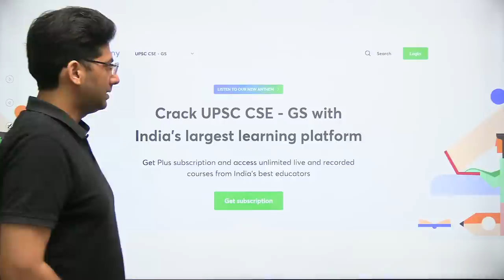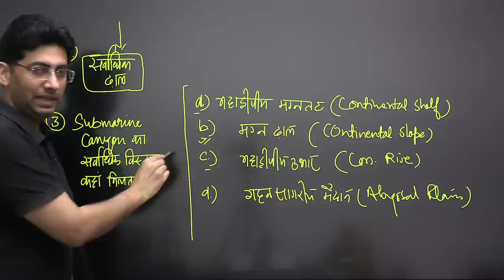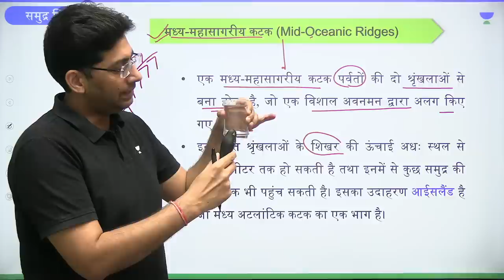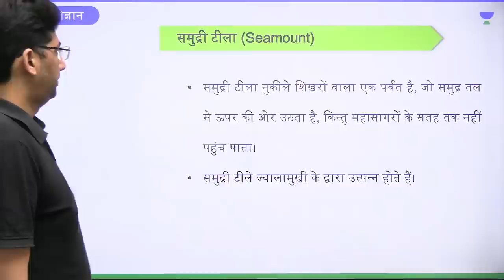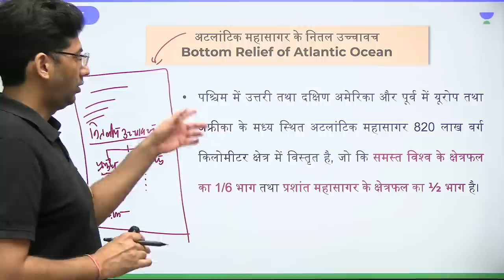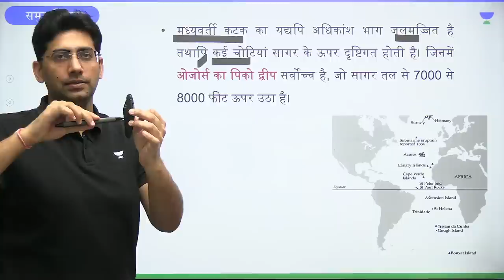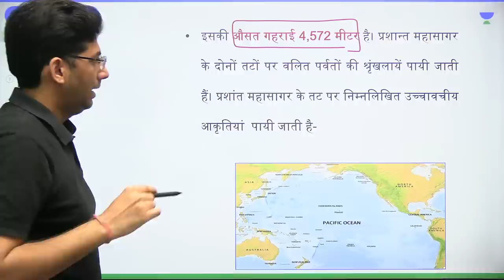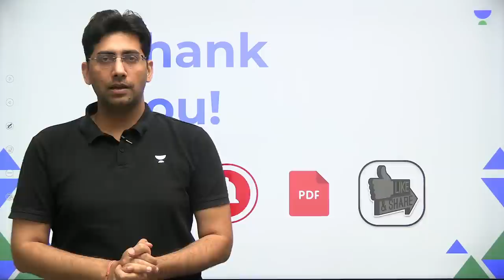भूगोल : लक्ष्य 2023 | Oceanography Lecture 2 | Naveen Kumar Tanwar | Let's Crack UPSC CSE Hindi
- In this session, Educator Naveen Kumar Tanwar will be discussing Oceanography from Geography for UPSC CSE 2023

He is well known for Geography, Environment & Ecology

You can enroll to Unacademy Subscription and get the following benefits:
1. Learn from your favourite teacher
2. Dedicated DOUBT sessions
3. One Subscription, Unlimited Access to Live Online Classes and Videos
4. Real-time interaction with best-in-class teachers
5. You can ask doubts in live online classes
6. Limited students in each Class
7. Download the videos & watch them offline